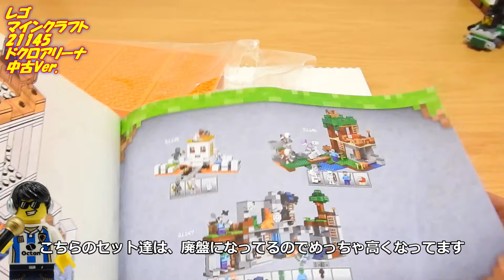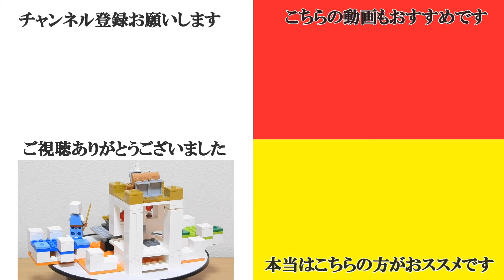廃盤値上がり中のマイクラレゴ ドクロアリーナ LEGO MINECRAFT 21145 The Skull Arena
キラーバニーにミニフィグ付き。
もう出てこないので、レゴにも出てこないかも？
金のリンゴもゲットできました！